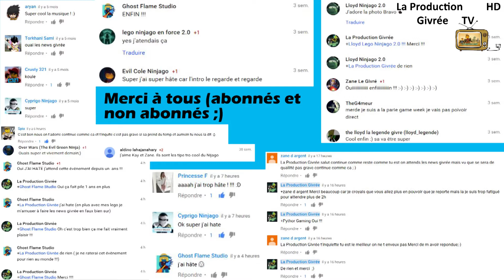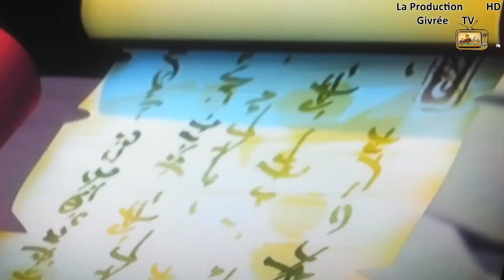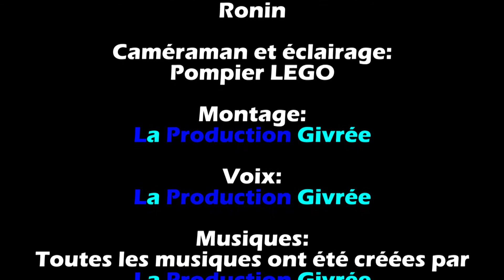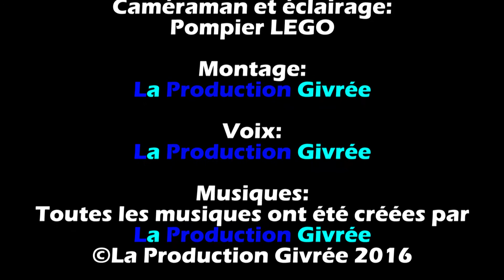Les News Givrée - Bienvenue Chez Les News Givrée !!! Épisode 1/Saison 1 - HD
Bonjour à tous et Bienvenue Chez Les News Givrée !!!
Voici le premier épisode tant attendu des News Givrée !!!